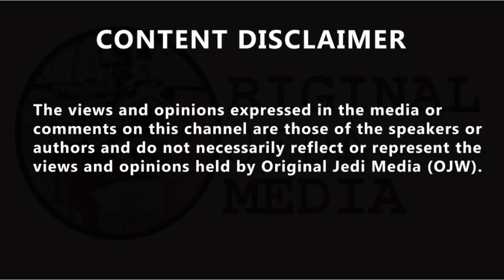Computer science teacher explains why algorithm could never work for A-level results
Computer science teacher explains why algorithm could never work for A-level results. A Computer Science A-level teacher has told James O'Brien how the algorithm used to grade this years sixth-formers can't work. Thousands of students were left gutted on Thursday after their A-levels were downgraded by a government algorithm, which had been set up to determine grades after exams were cancelled due to Lerggy. It has meant nearly two in five students have seen their results adjusted down. Joshua says 23 of his 30 students this year were downgraded, despite him spending three weeks carefully considering what his students deserved in the absence of exams. "I spend all of my time with A-level students talk about algorithms and what makes a good algorithm," he said. "There are two concepts in-particular which come up when you look at things, being pre-condition and actual testing. "I just don't see how either of those have been adequately met. "I see one pre-condition as we've been able to go through them, which are teachers predicted grades as they have stated them, which are not accurate and everybody has inflated. "Certainly within our anecdotal stuff that we've heard today, that does not seem like an accurate statement. "And so if you're running from an invalid pre-condition you cannot write a correct algorithm."